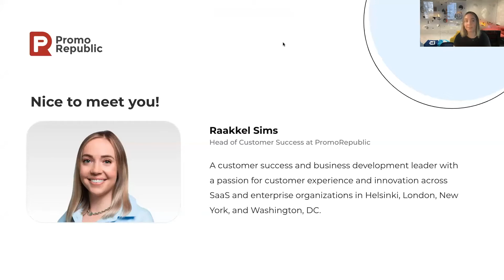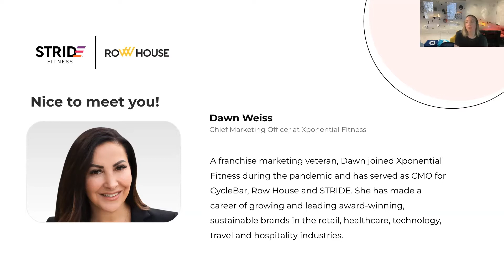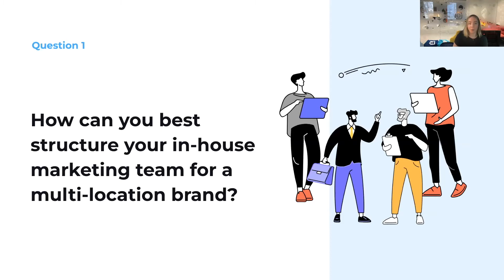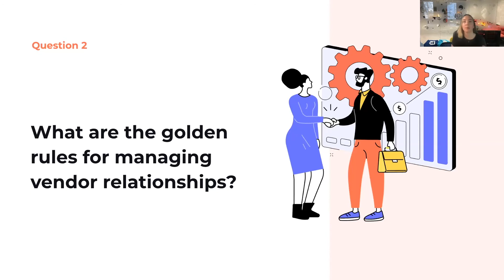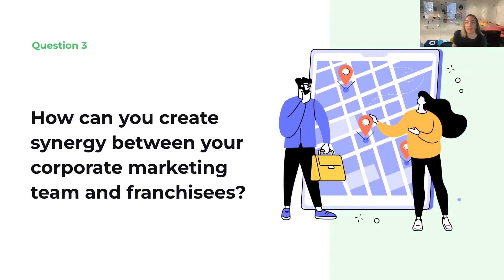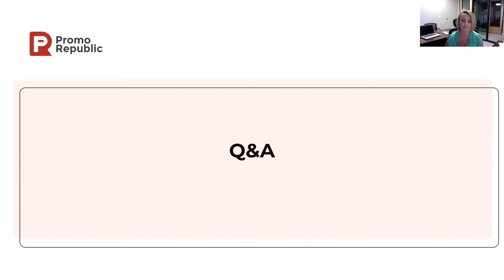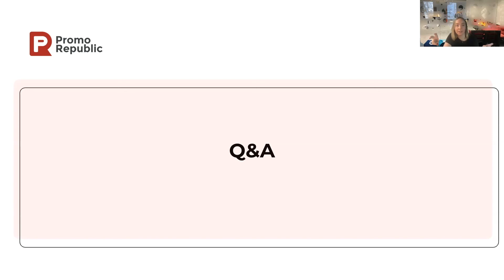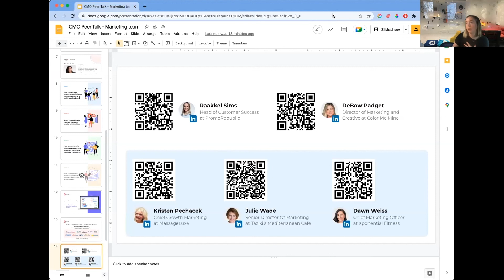How to Build and Lead a High-Performing Franchise Marketing Team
In this new episode of CMO Peer Talks, together with marketing leaders from Color Me Mine, MassageLuXe, Taziki's Mediterranean Cafe, and Xponential Fitness, we will address the specifics of building and leading what is perhaps your company's greatest asset, a powerful franchise marketing team.

Meet our panelists:

– DeBow P., Director of Marketing and Creative at Color Me Mine
– Kristen Pechacek, CFE, Chief Growth Officer at MassageLuXe
– Dawn Weiss, Chief Marketing Officer at Xponential Fitness
– Julie Wade, CFE, Senior Director Of Marketing at Taziki's Mediterranean Cafe

Moderated by Raakkel Sims, Head of Customer Success & Partnerships at PromoRepublic. Make sure to reserve your spot!